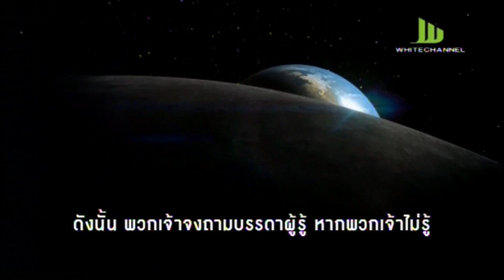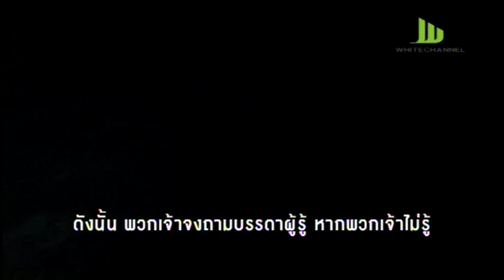อัศศิร็อตอัลมุสตะกีม ตอนการไว้ทุกข์ พุธ 19 ตุลาคม 59